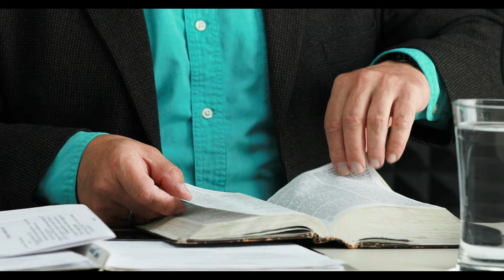Introduction to Haggai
Dr. Veli-Matti Kärkkäinen introduces Haggai, which reminds us of God’s promises of restoration and of our need to set our priorities right.